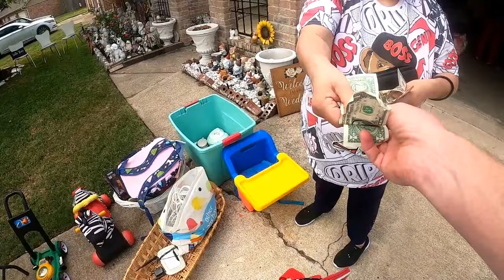SOUTHWEST HOUSTON!! Garage Sales! Bargain$ Galore!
SOUTHWEST HOUSTON!! Garage Sales! Bargain$ Galore!! Hi I'm Michelle Media! I'll be posting videos often that I hope will interest you. Subjects include: (but not limited to)  Thrifting, Saving Money, Women's Issues, Garage Sales, Flea Markets, Pets, Dollar Stores, Dumpster Diving and Curbside Finds.